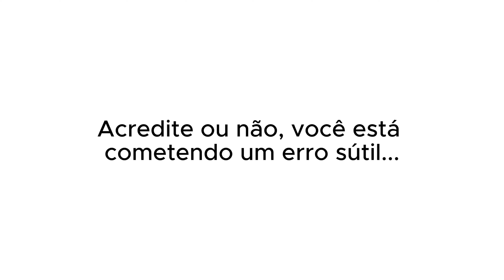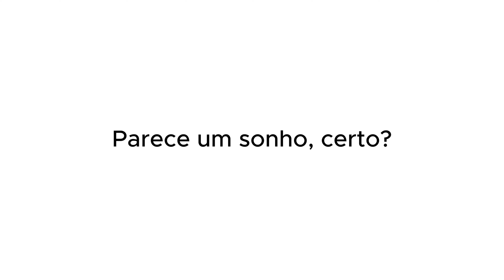LÁZARO RAMOS CONTA A HISTÓRIA POR TRÁS DO FILME "MEDIDA PROVISÓRIA" | PodcatsDelas Cortes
LÁZARO RAMOS - QUEM PODE, POD #46

ENTREVISTADO E HOSTS DO PODCAST:
LÁZARO RAMOS é um ator, apresentador, dublador, cineasta e escritor de literatura infantil brasileiro, entrevistado por GIO EWBANK e FE PAES LEME, no QUEM PODE POD